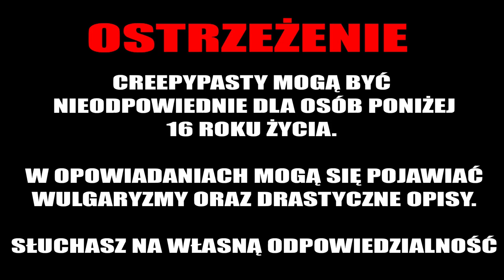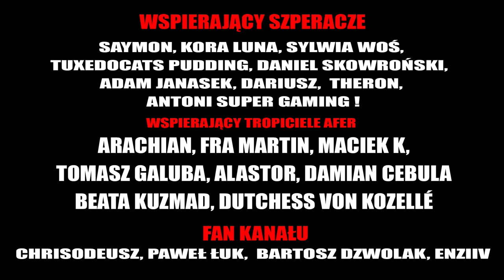Kaseta VHS - CreepyPasta [LEKTOR PL]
Robert Siwek (środa)

💀 Wsparcie na początek :
       Xardas Wielki,  Jayker X,  Adrian Iwaniak, WojtazX, magdalena kozłowska, Krzysztof Lenart, Alduric, Papay B.P

💀 Szperacz :
      Kora Luna, SAYMON, Daniel Skowroński, Tuxedocat Pudding, Adam Janasek, Dariusz, Sylwia Woś, Theron, Antoni Super Gaming !

💀 Fan kanału :
      Chrisodeusz, Paweł Łuk, Bartosz Dzwolak, Enziiv

💀 Tropiciel afer :
       Arachian, Fra Martin, Maciek K, Tomasz Galuba,  Alastor, Beata Kuzma, Damian Cebula, Dutchess von Kozellé

☛ WESPRZYJ NAS!
Chcesz wspomóc moją pracę? Możesz to zrobić poniżej!